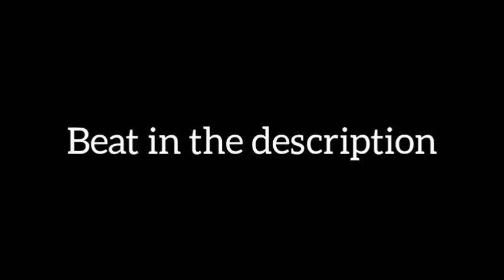[Free Beat] Miss You — Romantic Piano Type Beat || (Prod.by A.K.) | 2021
(Free Mix Mastering)

📝Notice📝
" This Is A.K. Beat Production, I'm 16 years old(December,2020). I work hard on every beat to make them all have their own atmosphere and feeling. I hope you appreciate my music. If you want my instrumental for your own project, please read the condition which is given below AND This is No Copyright Beat(Condition)

Free Beats(Read Below for full condition):-

Absolutely ANY USE of my [Free] beats

1) REQUIRE CREDIT IN THE TITLE (Prod.by A.K.)
2) Include a link to this YouTube track